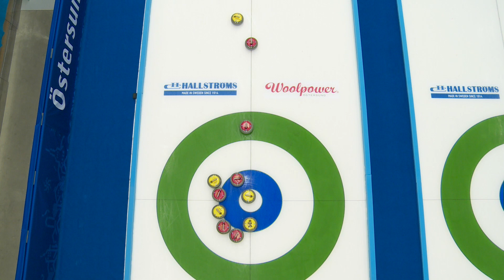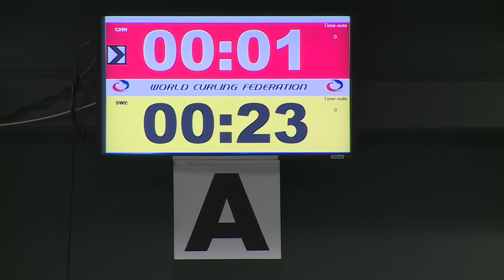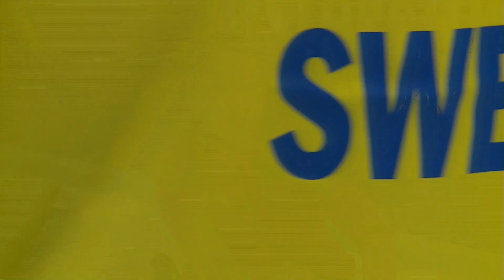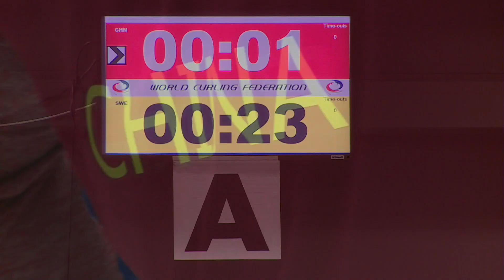HIGHLIGHTS: China v Sweden - World Mixed Doubles Curling Championship 2018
CURLING: World Mixed Doubles Curling Championship 2018, Östersund, Sweden.

Highlights of the World Mixed Doubles Curling Championship 2018 round-robin game in Östersund, Sweden featuring China v Sweden.

Further information about the event can be found on the official